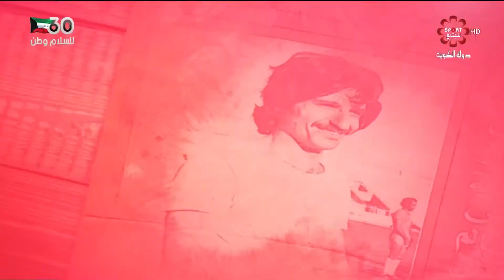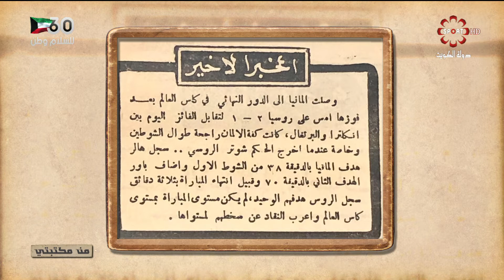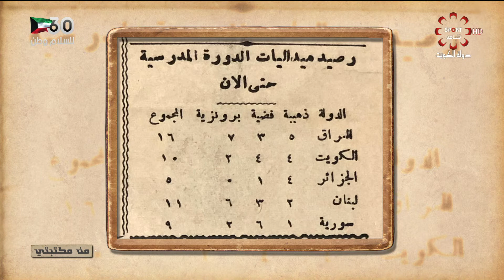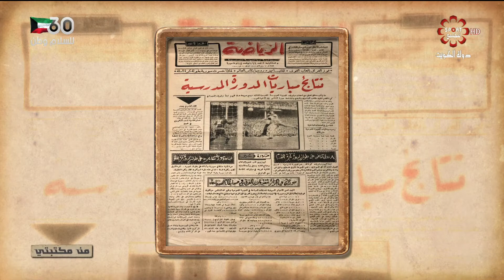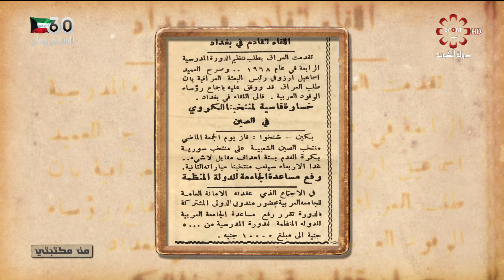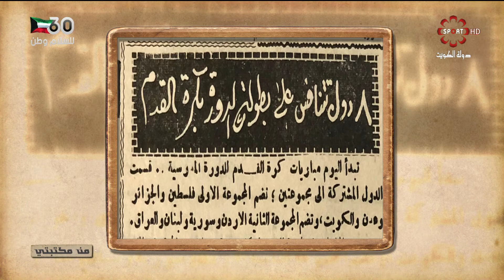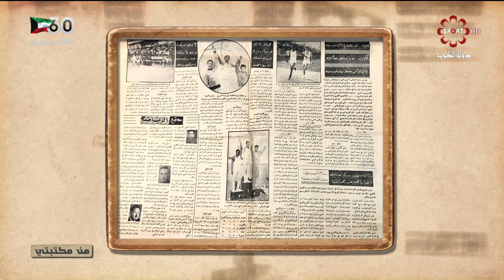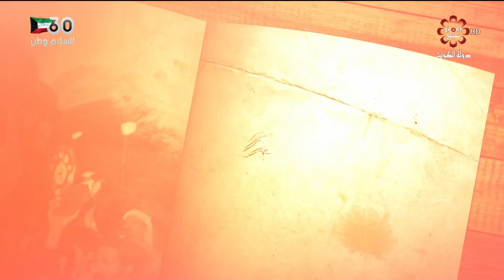برنامج من مكتبتي - الثلاثاء 9/3/2021